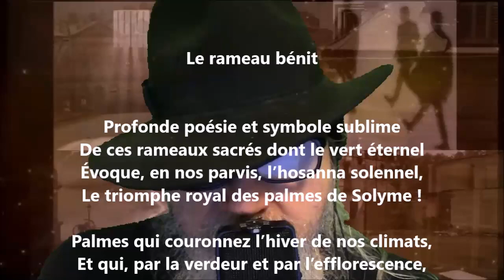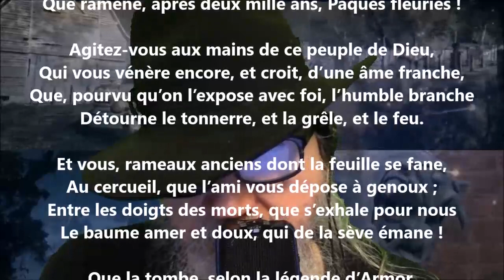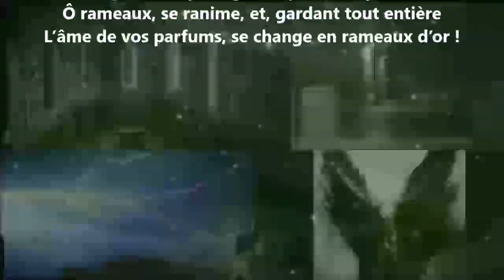Le rameau bénit - Nérée Beauchemin lu par Yvon Jean